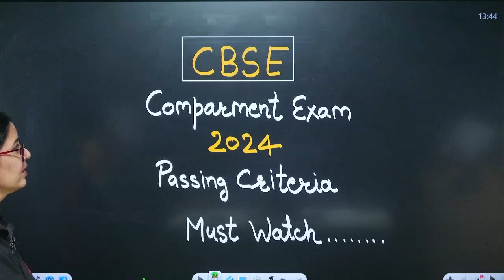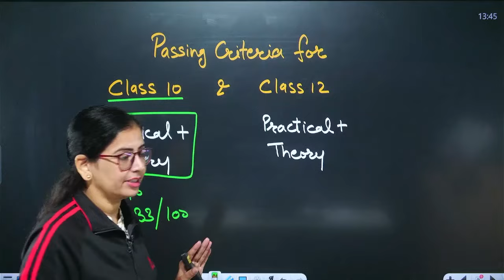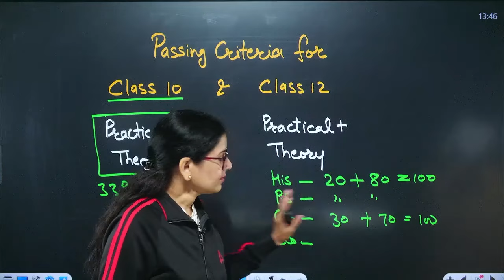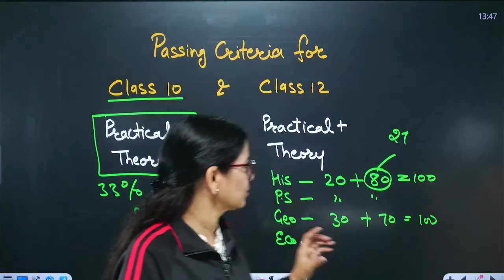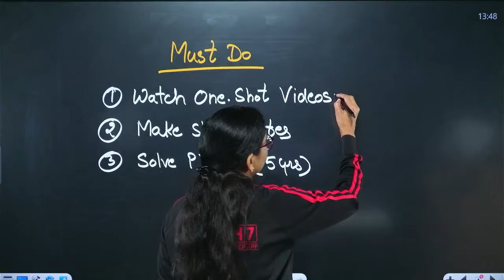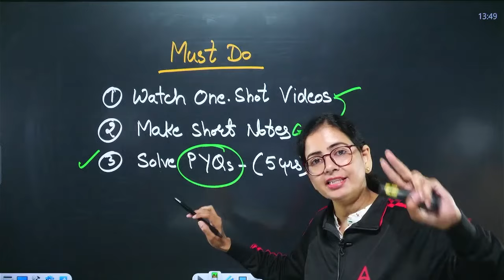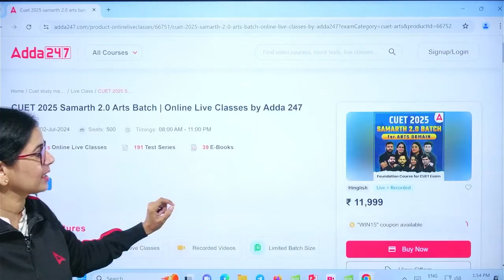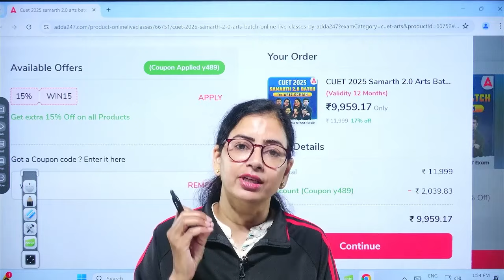CBSE Compartment Exam 2024 | How To Crack Compartment Exam in First Attempt | CBSE Latest Update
. Struggling with the CBSE Compartment Exam 2024? Learn proven strategies to crack it in your first attempt! Get the latest updates and expert tips to ensure success. Watch now and boost your preparation!